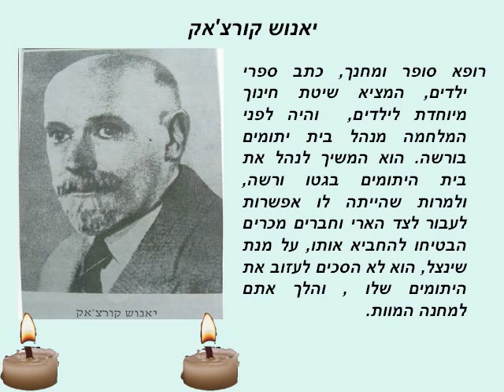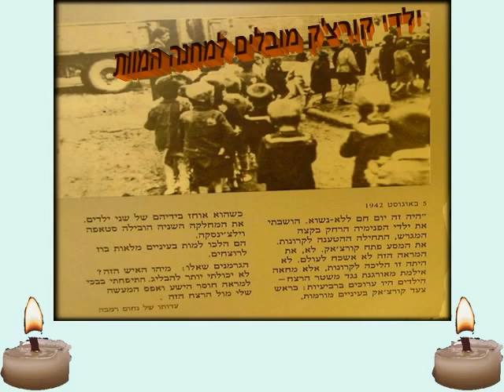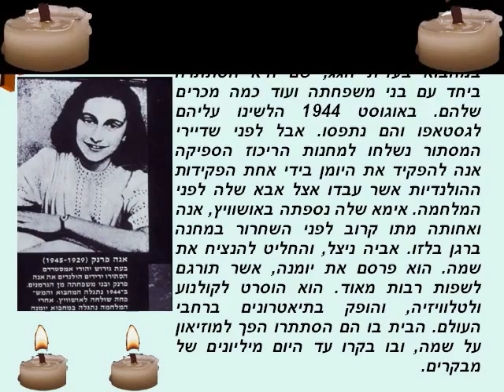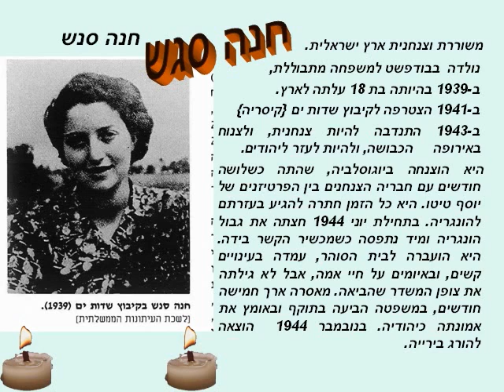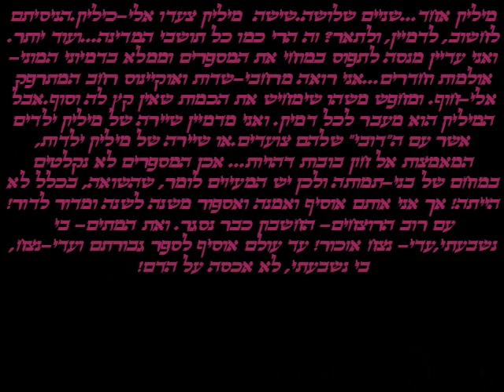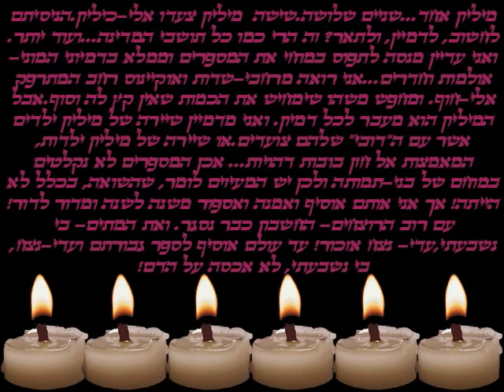מצגת השואה והגבורה - 9 מתוך 10